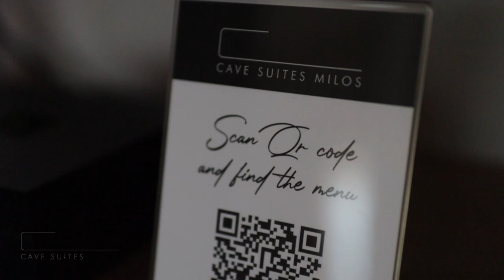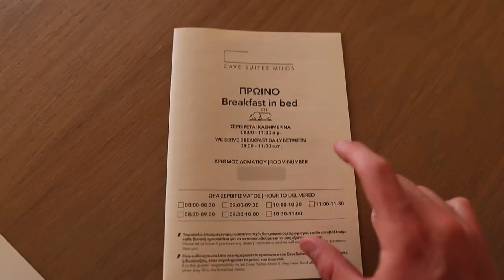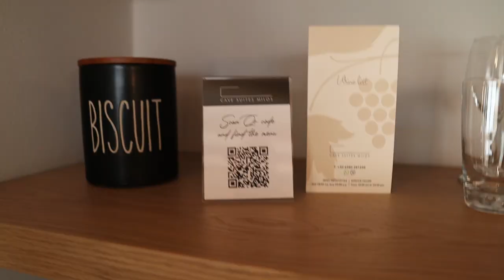700€ τη νύχτα και μία ιστορία στην ΜΗΛΟ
η καλύτερη εμπειρία/ιστορία της ζωής μου. Η ΣΟΥΙΤΑ ΜΑΣ ΣΤΗΝ ΜΗΛΟ | Mystery Guest στην Μήλο #5

Δες το πρώτο βίντεο που κάναμε με τα παιδιά στην Μήλο

Σε ευχαριστώ πολύ που έκανες click στο συγκεκριμένο βίντεο. Αν σου άρεσε, το μόνο που μπορώ να υποσχεθώ είναι ότι έρχονται επικά βίντεο στον επόμενο καιρό.

Ευχαριστώ πάρα πολύ την Hotel Operation, τον Κύριο Πάντο και τον Κύριο Παπαδιά που έκαναν sponsor αυτό το trip και όλο το Mystery Guest project. Βρείτε τους στο link απο κάτω.

Ευχαριστώ το Cave Suites Milos για το hospitality.

Για να δείτε τα προϊόντα από τους φίλους στην Bee Unusual δείτε το από κάτω link

Intro Story 0:00-0:51
Partners in crime 0:52-1:56
Μιχάλης 1:57-2:52
Η απρόσμενη άφιξη 2:53-4:38
Μήλος 4:39-5:20
Η υπόσχεση της ΗΟ 5:21-6:00
CAVE SUITES MILOS 6:01-7:57
Room Tour 7:58-12:51
Life is good 12:52-13:35
Κάναμε tattoo 13:36-14:34
Breakfast time 14:35-15:34
ΣΑΡΑΚΗΝΙΚΟ 15:35-18:17
H Reebok και τα αρχεία 18:18-20:21
Φάγαμε κλήση 20:22-20:55
Κυρία Καλλιόπη 20:56-23:20
Τhoughts 23:21-24:03
Hotel Operation σας ευχαριστώ 24:04-24:30
Ευχαριστώ εσένα 24:31-25:00
Milos 2021 25:01-25:32
Bloopers 25:33-26:52